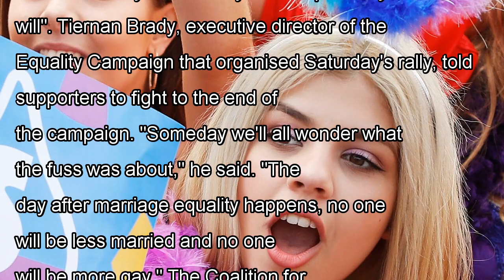'yes' supporters urged to maintain momentum at sydney rally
Source: 5 HOURS AGO  UPDATED 1 MIN AGO Donald Trump and Brexit are examples of why same-sex marriage supporters cannot be complacent about polls predicting a 'yes' win, a Greens senator says. As the postal vote survey campaign approaches its final fortnight, thousands at a marriage equality rally in Sydney have been urged to keep up their momentum. A Newspoll, published earlier this week, suggested three in five Australians who have already voted ticked 'yes'. "That's great news but remember last year Brexit and the Trump wins defied the polls," Greens senator Lee Rhiannon said at a 'yes' rally in Sydney. "Tony Abbott is out there saying there are millions of voters still and the 'no' campaign is going after them. "We need to use Tony Abbott's words as a rallying cry for us." The Australian Bureau of Statistics says two in every three eligible Australians had voted by October 13, leaving five million votes outstanding. Wednesday's Newspoll suggested most of the people who haven't voted yet "definitely will" or "probably will". Tiernan Brady, executive director of the Equality Campaign that organised Saturday's rally, told supporters to fight to the end of the campaign. "Someday we'll all wonder what the fuss was about," he said. "The day after marriage equality happens, no one will be less married and no one will be more gay." The Coalition for Marriage, which is campaigning for a 'no' vote, says it is a referendum on the Safe Schools program, freedom of speech and freedom of religion. ABS advises those yet to vote to post it by Friday to ensure it counts. Votes will be accepted until 6pm on November 7. Related reading